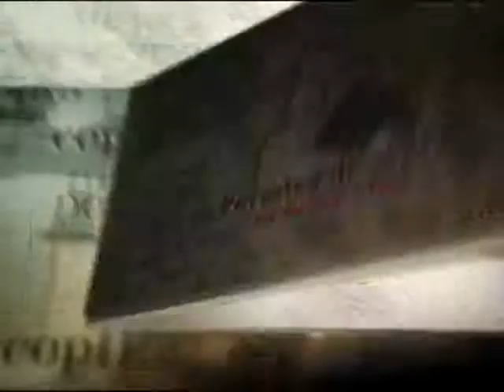POVESTEA DE SEARA 18 OCTOMBRIE OMUL CU SACUL PART1